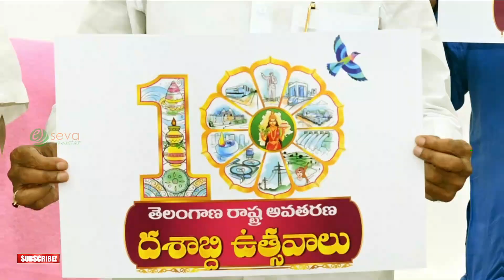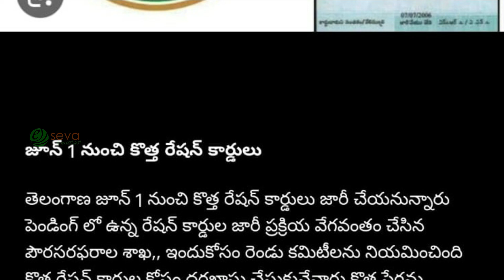జులై లో గృహలక్ష్మి పథకం అమలు కు KCR నిర్ణయం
తెలంగాణ అవతరణ దశాబ్ది ఉత్సవాలలో భాగంగా జులై నెలలో గృహలక్ష్మి పథకం అమలుకు KCR నిర్ణయం తీసుకున్నారు. అందుకుగాను లబ్దిదారులను వెంటనే గుర్తించాల్సిందిగా అధికారులను ఆదేశించడం జరిగింది. ఇందుకు సంబందించి పూర్తి వివరాలను ఈ వీడియో ని మన @ESeva2020  చానెల్ లో చూడండి.

telangana gruha lakshmi scheme 2023
gruha lakshmi scheme in telangana
gruha lakshmi scheme apply online
gruhalakshmi scheme telangana apply online
gruha lakshmi scheme karnataka
ts gruhalakshmi scheme apply online
shoonya scheme
gruhalakshmi scheme
gruhalakshmi scheme apply online
gruha lakshmi scheme karnatakagruhalakshmi scheme apply online
kcr 3 lakh scheme apply online
plots below 3 lakhs in hyderabad
plots below 2 lakhs in hyderabad
plots below 5 lakhs in hyderabad
telangana double bedroom scheme eligibility
telangana housing scheme 2022
telangana housing scheme 2021
telangana scheme for house construction
application for grant of double bedroom house receipt check online
how to check double bedroom application status
telangana 2bhk online application status
ts double bedroom application online apply
double bedroom application form online apply
telangana housing board application form
kcr double bedroom application status
kcr 3 lakhs house
2bhk housing scheme in telangana
kcr budget
plot owners to get 3 lakh
People having plots to be given Rs 3 lakh each by Telangana
Rs 3 lakh per house
beneficiaries with own land in Telangana to get Rs 3 lakh
Telangana govt. approves Rs 3 lakh for plot owners